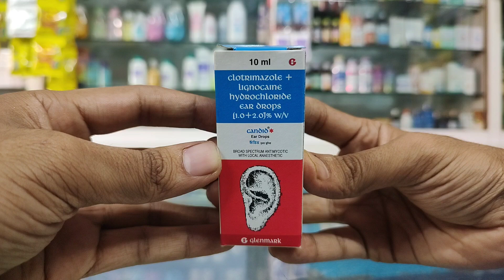Candid Ear Drops l Price, Uses in Hindi l How to Use l